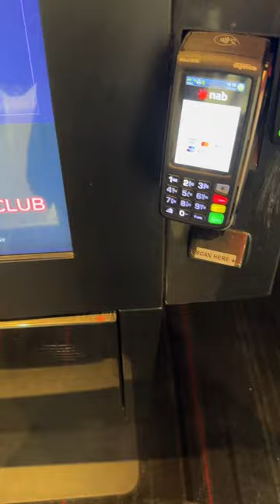Reading Cinemas Rhodes